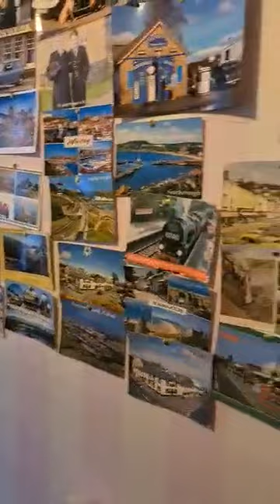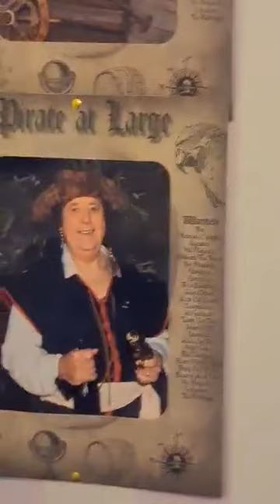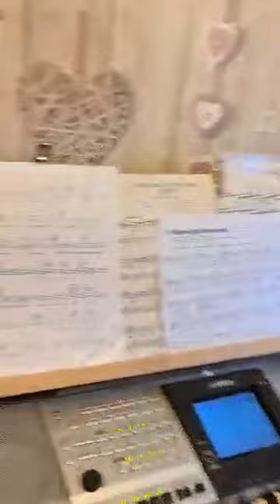August 20, 2021